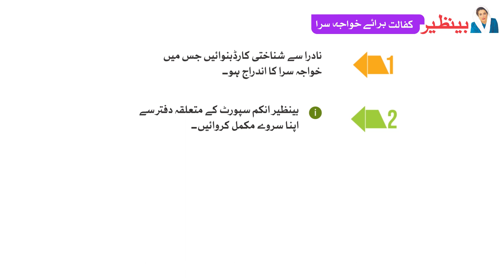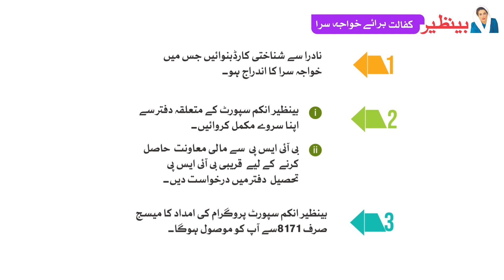خواجہ سراؤں کی بینظیرکفالت میں رجسٹریشن کا طریقہ کار جاننے کےلئے ویڈیو دیکھیں۔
خواجہ سراؤں کی بینظیرکفالت میں رجسٹریشن کاطریقہ کار:
۰قریبی نادرا دفترجاکرشناختی کارڈ میں اپنااندراج بطورخواجہ سراکروائیں
۰بینظیراِنکم سپورٹ پروگرام کے قریبی تحصیل دفتر جاکراپنا سروےکروائیں
۰اس کےبعدآپ کو8171سے  پیغام موصول ہوگا۔
مزید معلومات جاننے کےلئے  ویڈیو دیکھیں۔